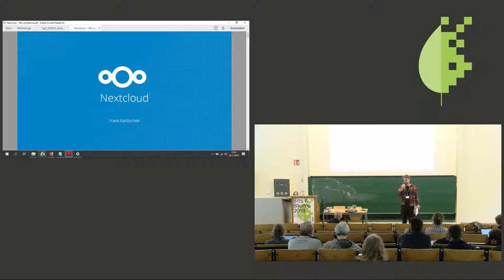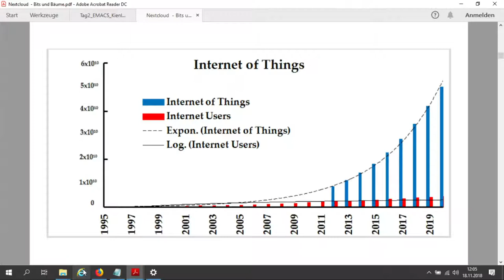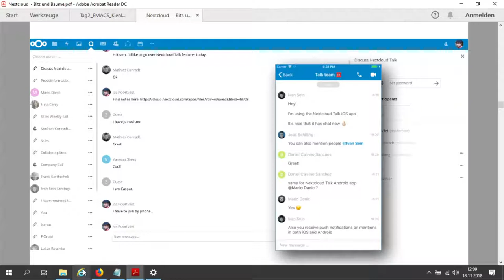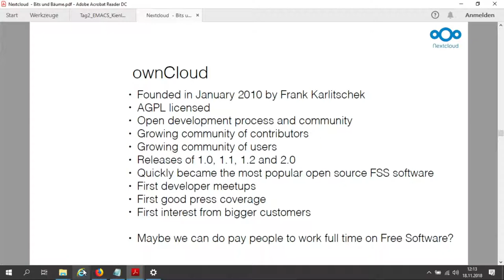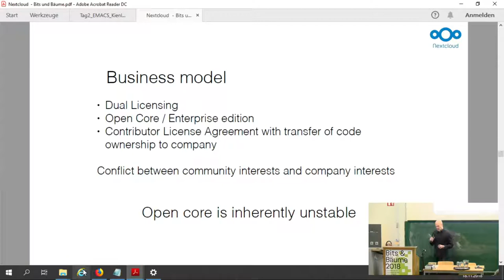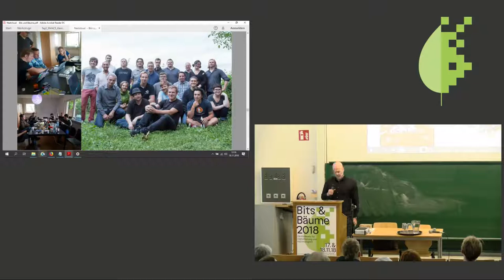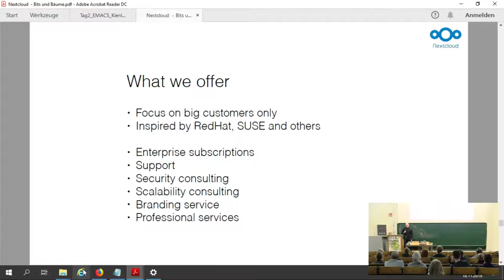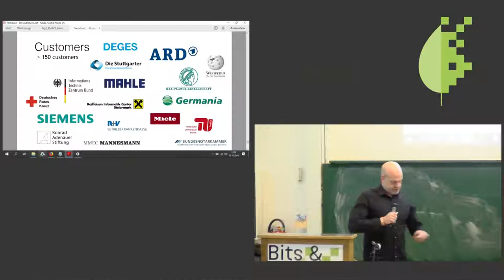Bits & Bäume 2018: Freie und nachhaltige Software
Was wir vom Nextcloud-Projekt über langfristige Softwareprojekte lernen

Frank Karlischek, Gründer von Nextcloud, spricht über seine Erfahrungen und Erkenntnisse rund um das Projekt und dessen nachhaltige Wertausrichtung.

Selbstbetreibbare Cloud-Lösungen haben aktuell Aufwind, doch insbesondere solche, die als freie Software transparent entwickelt werden, verdienen unsere Aufmerksamkeit. Eines der interessanteren Projekte ist Nextcloud, weil deren Ausrichtung nicht nur technische Kriterien ("Open Source", "Anpassbarkeit"), sondern auch gesellschaftlich-soziale zugrunde liegen: Datenschutz, Transparenz, Vertrauen, Kontrolle, Dezentralität und Souveränität. Es ist zusätzlich Ziel des Projektes, eine stabile Organisation aufzubauen, in der die Angestellten auch dauerhaft von ihrer Arbeit leben können und die Community sowie ihre Beiträge mit Respekt behandelt werden.

Aktuell haben also über 100 Menschen direkten Zugriff auf den Code im Repository und leisten regelmäßig Beiträge, und zehnmal so viele arbeiten assoziiert mit; darunter DesignerInnen, AnwältInnen, ÜbersetzerInnen oder ForenadministratorInnen, alle sind Teil der Community. Auch wenn das Konzept zu funktionieren scheint – von der Technischen Universität Berlin (TU Berlin), über das Weizenbaum-Institut für die vernetzte Gesellschaft, bis hin zur Bundesverwaltung (ITZBund) verwenden zunehmend auch große Organisationen eine Nextcloud – ist es nicht immer einfach, den angesprochenen Ansprüchen praktisch gerecht zu werden.

Frank Karlitschek